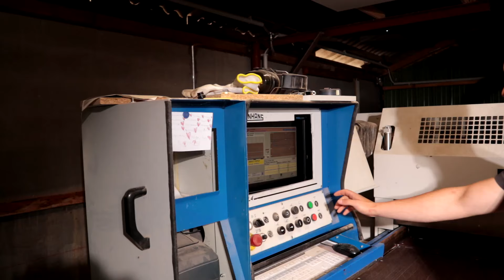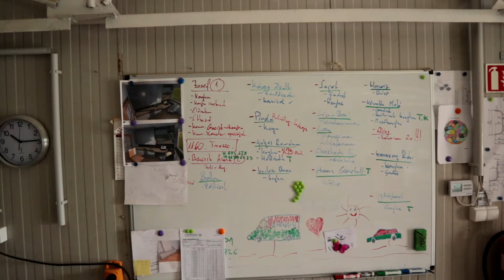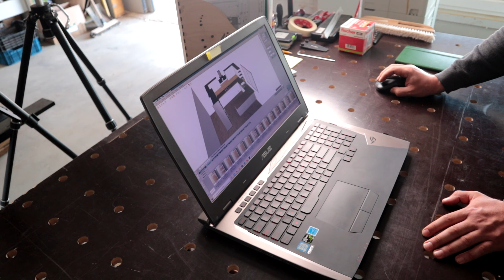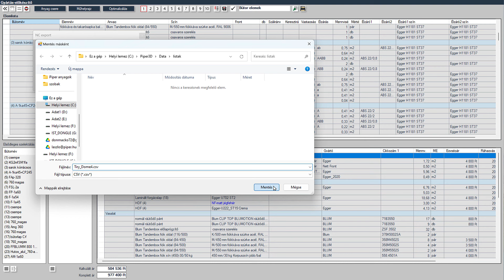Piperből egyenesen a táblafelosztóra? Igen! Újdonság a Pipertől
Növeld tovább bútorgyártási hatékonyságodat a Piper3D-vel! Közvetlen táblafelosztó vezérlésünkkel a gyártási időt és a hibázási lehetőségeket még tovább csökkentettük.

Próbaverzió regisztráció: piper.hu/regisztracio

🎁Ha csomagot szeretnél küldeni:
📮Cím: Nagycenk, Iskola utca 3, 9485
Név: Hauch Tamás
A Csomagra rá kell írni: POSTÁN MARADÓ!

🎁 VAGY, Foxpost:
Sopron Tesco Ipar körút
📮9400 Sopron, Ipar körút 30.

VAGY, Packetta:
Z-BOX, Nagycenk, Iskola utca 3, 9485
Név: Hauch Tamás
💰 Támogatási lehetőség, hogy több videót készíthessek 💰

⛔ És kérlek, ne töltsd le a videókat, mert sajnos így velem és a küldetéssel babrálsz ki!